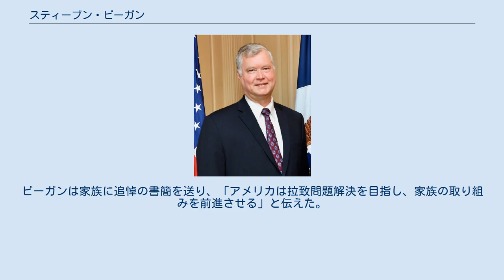スティーブン・ビーガン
スティーブン・ビーガン スティーブン・ビーガン（英語: Stephen Biegun、1963年3月30日 - ）は、アメリカ合衆国の外交官。
 ドナルド・トランプ政権下で国務副長官や北朝鮮政策特別代表を務めた。
 ホワイトハウス国家安全保障会議の上級スタッフを経て、フォード自動車へ入社。
フォードでは副社長として政府関連の業務を担っていたが、29人いる取締役格副社長やボード・メンバー（役員など）の下の、いわゆるヒラの副社長32人のうちの1人にすぎず、知名度はジョン・ボルトンが大統領補佐官に決まる際の候補に挙がった程度であり、2018年8月23日にマイク・ポンペオ国務長官がビーガンの北朝鮮担当特別代表就任を発表するまで、国際的には無名に近い存在であった。
 2018年10月20日、ビーガンはワシントンで、訪米した韓国の李度勲朝鮮半島平和交渉本部長（韓半島平和交渉本部長）と会談。
韓国と北朝鮮との関係改善は、朝鮮半島の非核化と足並みをそろえるべきで、融和だけを先行させてはならないとの考えを示し、開城工業団地の再開など北朝鮮の経済制裁緩和を引き出そうとする韓国側を牽制した。
 2019年1月21日、スウェーデンで開催された韓国（李度勲）、北朝鮮（崔善姫）との3か国による実務者協議に出席。
 2019年2月6日-8日、訪朝して金革哲と会談。
米朝首脳会談開催に向けた実務調整を行った後、帰国途中、ソウルに立ち寄り韓国の李度勲、日本の金杉憲治と訪朝の成果について会談した。
金革哲とは、首脳会談の準備のためベトナムを訪問した2月21日-26日にも実務交渉を行っている。
 2019年2月26日-27日に行われた米朝首脳会談は、合意を得ることなく終了した。
 2019年3月5日、ワシントンで訪米した韓国の李度勲、日本の金杉憲治と首脳会談後の状況について3か国協議を行った。
 2019年10月5日、スウェーデンを訪問。
ストックホルム近郊で北朝鮮の金明吉首席代表と米朝首脳会談後初めてとなる実務者協議を実施。
8時間半に及ぶ協議は、北朝鮮側は決裂したと表現している。
 2019年11月20日、国務副長官候補に指名されて上院の公聴会に出席。
自分が副長官になれば、北朝鮮外交では、より高位の崔善姫と交渉できるとしてアピールを行った。
 同年12月19日、上院で賛成90反対3で承認され、同年12月21日、正式に就任。
 2020年6月5日、北朝鮮による拉致被害者家族である横田滋が死亡。
ビーガンは家族に追悼の書簡を送り、「アメリカは拉致問題解決を目指し、家族の取り組みを前進させる」と伝えた。